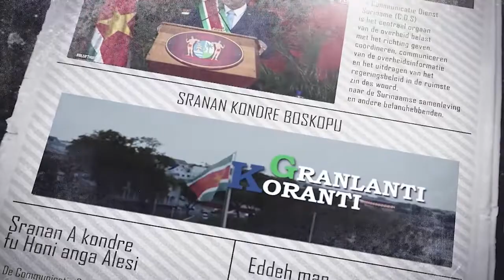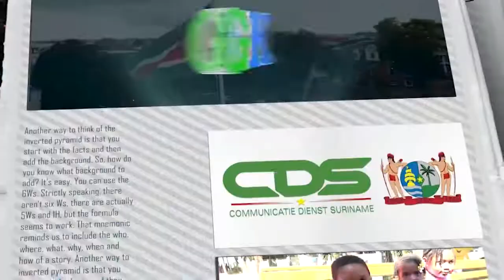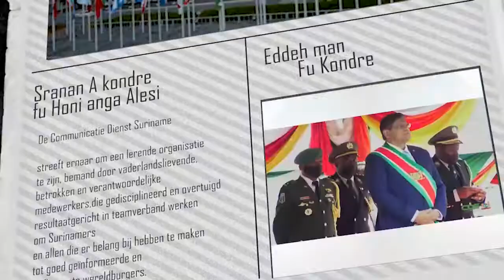𝔾ℝ𝔸ℕ𝕃𝔸ℕ𝕋𝕀 𝕂𝕆ℝ𝔸ℕ𝕋𝕀 (SRANAN ) DD 23 SEPTEMBER 2022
De onderwerpen in deze aflevering zijn:
-Landsdienarenregistratie cruciaal om Public Sector Reform programma uit te voeren
-President Santokhi benadrukt urgentie steun kleine eilandstaten
-Ministerie van Grondbeleid en Bosbeheer reikt grondpapieren uit aan bewoners te Goede Verwachting